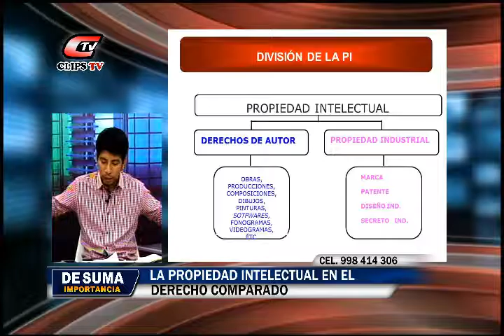De Suma Importancia 01 diciembre 2016 1/2